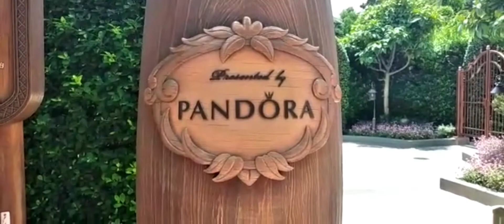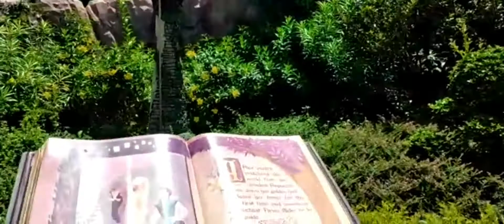Hongkong Disneyland Fairy Tale Forest | Presended By Pandora | Elisa Paguirigan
Fairy Tail Forest inside